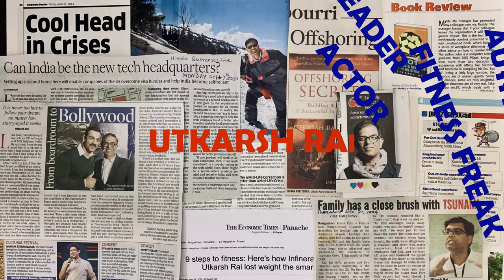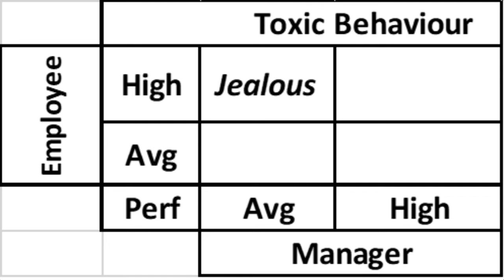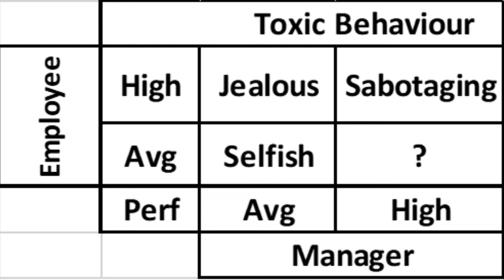How to deal with bad managers at work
Are you facing toxicity at work? Why your manager's behaviour is bad or toxic? How to handle toxic manager? Why management doesn't act against such managers? Why we have toxic boss at work? How to win toxic boss behavior? what are toxic behavior signs? Why my manager is jealous? why are they selfish? why my manager is sabotaging my career? are some of the questions professionals ask.Toxic manager makes you feel insecure, demoralised and helpless and you are constantly worried about their future steps.
This video  " How to deal with bad managers at work" will make this complex topic easy to understand with the help of 2x2 work performance matrix covering various toxic behaviours based on your and your manager's performance i.e. What will happen if your performance is better than your manager or if your manager's performance is better than yours.